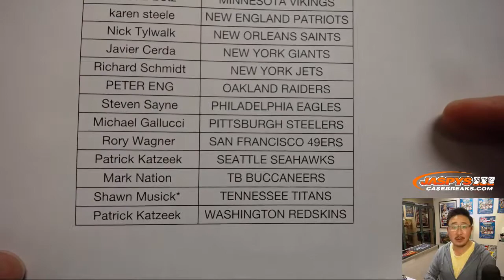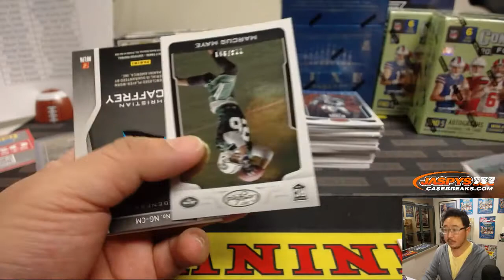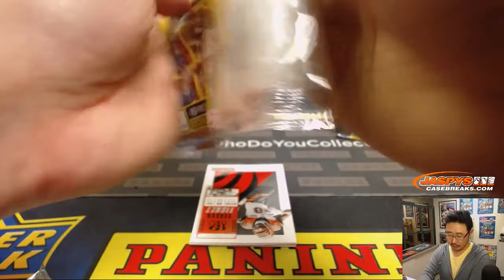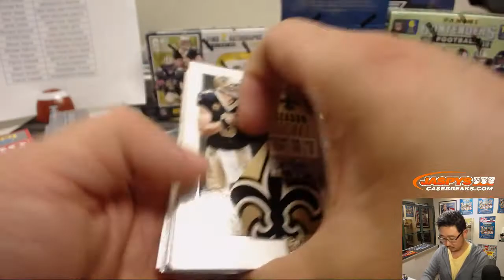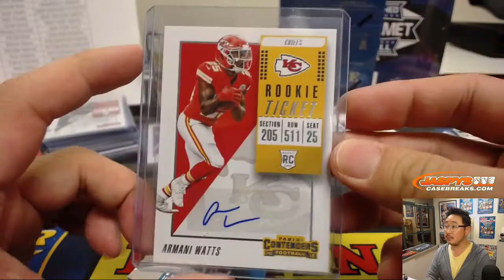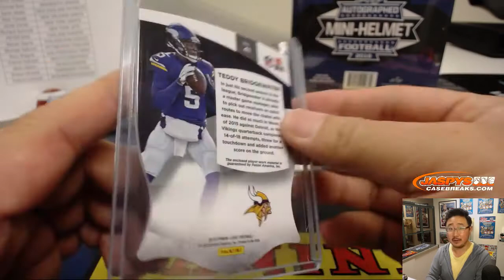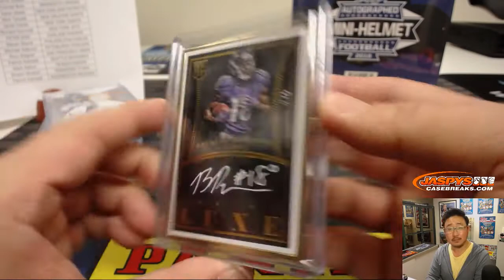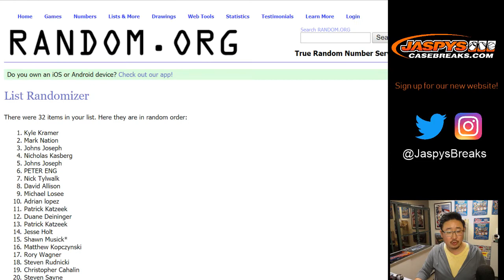Th, 01/24/19 || Jaspy's 7Box BIG GAME Football Mixer PYT #2